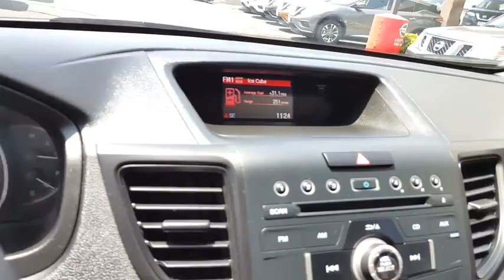2015 Honda CR-V Simi Valley, Thousand Oaks, Los Angeles, Ventura, Oxnard, LA, CA 5706821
2015 Honda CR-V

First Kia
2081 1st St